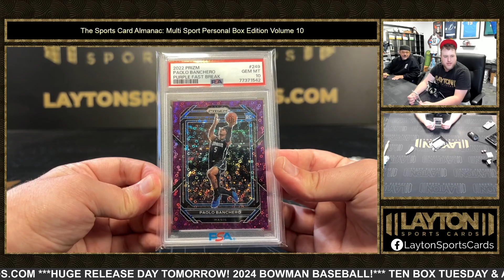SPORTS CARD ALMANAC MULTI SPORT PERSONAL EDITION VOLUME 10 1 BOX BREAK FOR KAYLA M